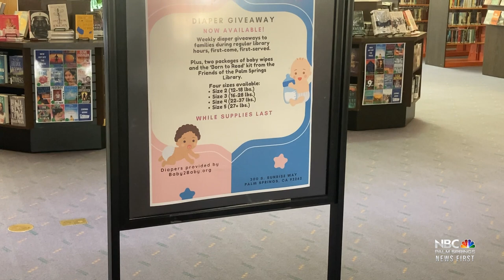Palm Springs Library Diapers for Babies and Summer Reading Program